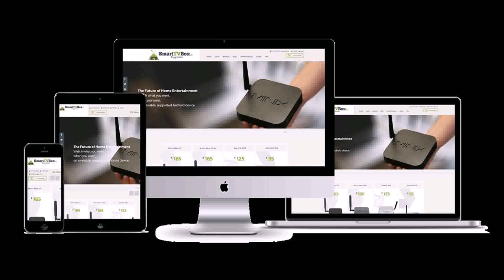T V Showcase Design